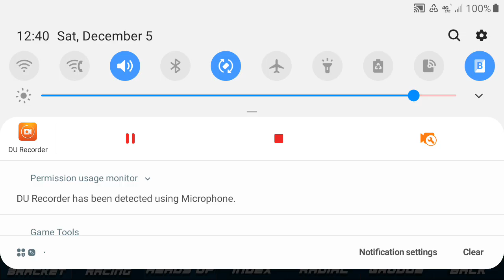Door slammers 2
Test and run,, 5.7s-5.6s